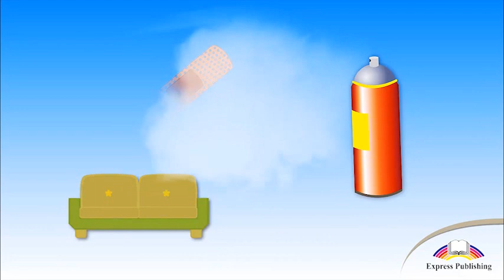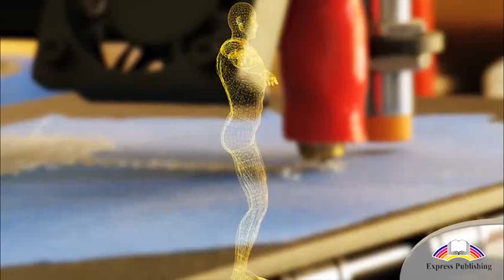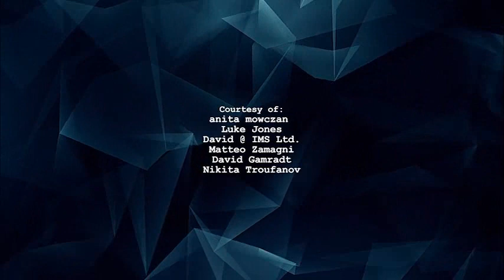Grade 10 Unit 3 3a Tomorrow's world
Action Science for Kazakhstan
Grade 10 Unit 3 3a Tomorrow's world page 36